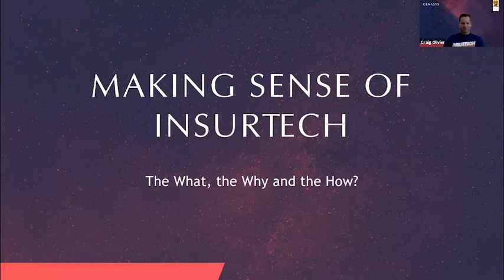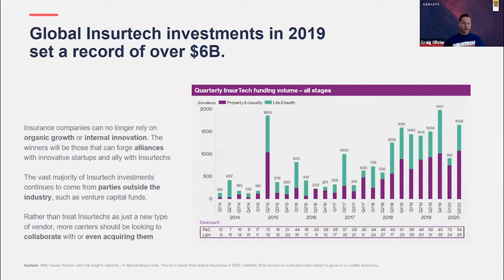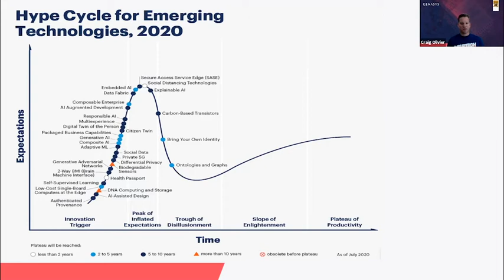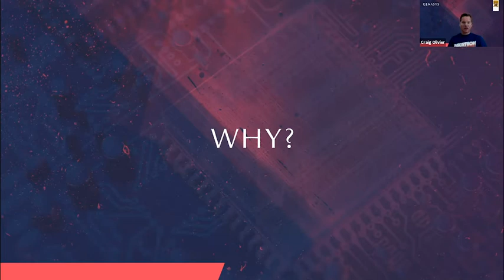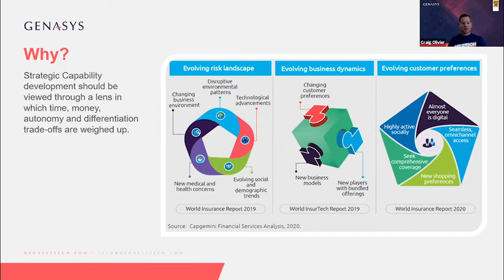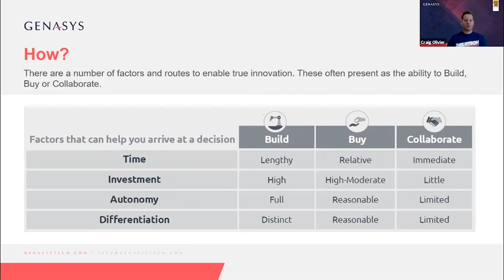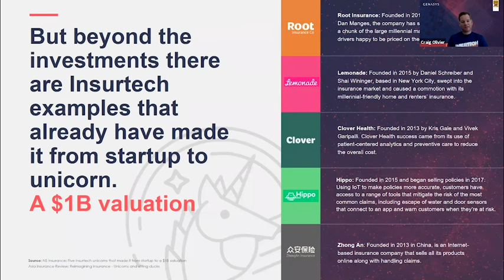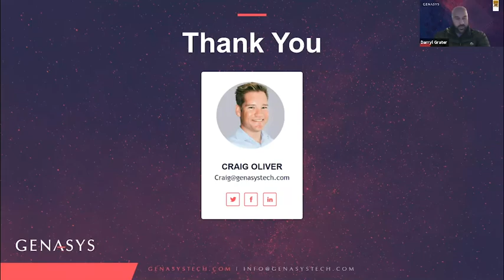Making Sense of InsurTech: The What & The Why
Genasys CTO and Co-Founder, Craig Olivier, recently hosted a webinar in conjunction with the Insurance Institute of Gauteng.